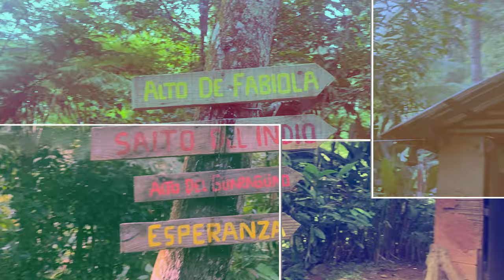ACAMPANDO EN UNA MONTAÑA DE VILLA ALTAGRACIA.